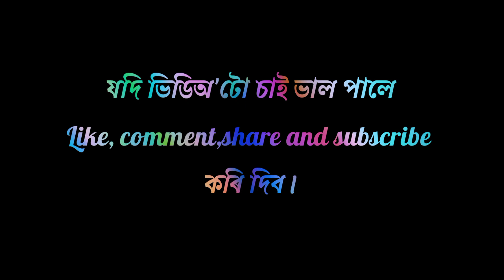আইতা সকলৰ জেং বিহু_হেঁপাহৰ ৰঙালী বিহুৰ আনন্দ/Assamese bihu video2023